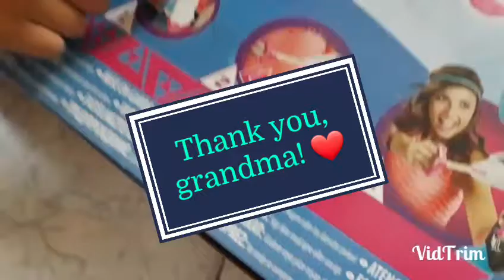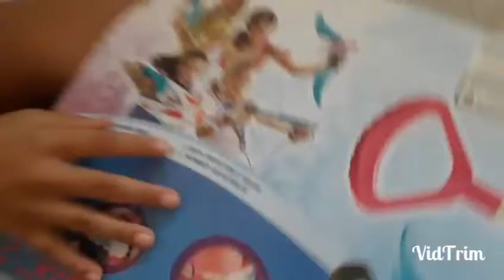A VOVÓ ESCONDEU MEU PRESENTE! FERIAS!/GRANDMA HID MY PRESENT! VACATION!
Oi, gente! A vovó deu presente de Natal para a Suellen mas ela vai ter que encontrá-lo! Será que achou??

Hey, guys! Grandma gave Sue a Christmas present but she will have to look for it! Has she found it??

Para quem não nos conhece,  somos mãe e filha brasileiras. Falamos inglês porque a mamãe ensina o idioma há uns 92 anos e acredita que o bilinguismo traz muitos benefícios em TODAS as fases da vida! Welcome!😀🤗